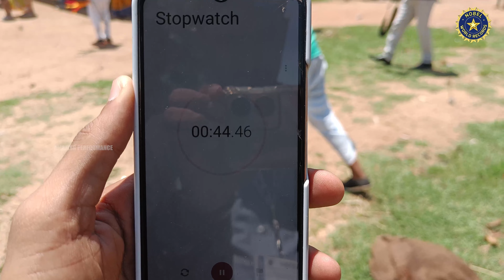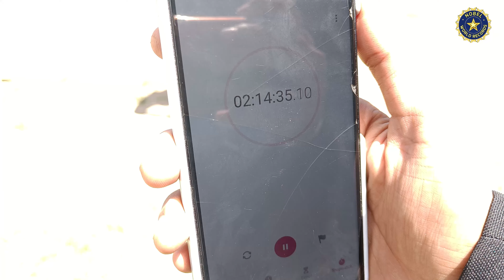Longest duration to perform FIRE STICK SILAMBAM rotation for 3 hours BLINDFOLDLY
✓MISS. K. GAYATHRI Age : 24yrs) from Theni, Tamilnadu, India, has performed  "Longest duration to perform FIRE STICK SILAMBAM rotation for 3 hours BLINDFOLDLY". This attempt had considered & registered as Nobel World Records.